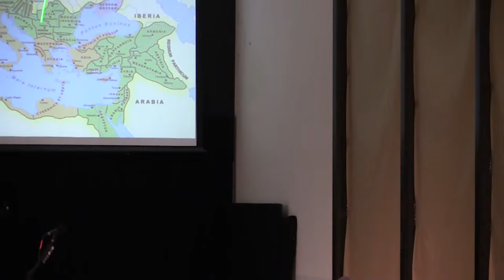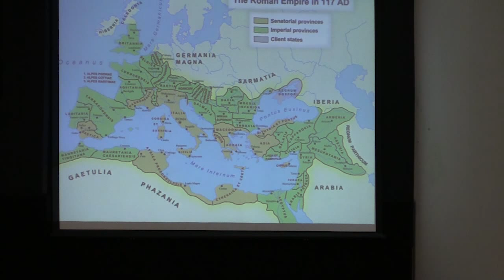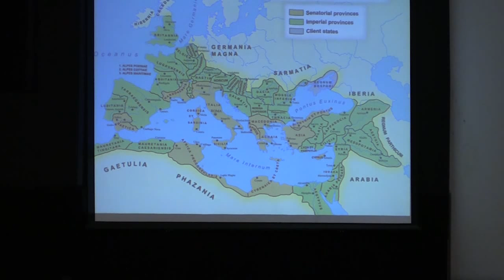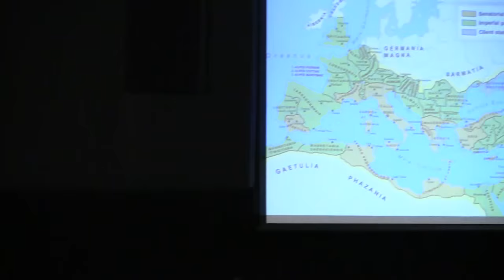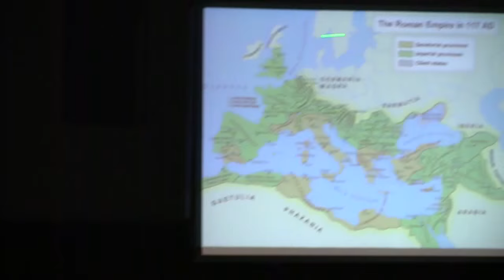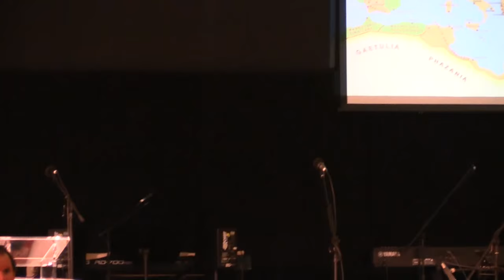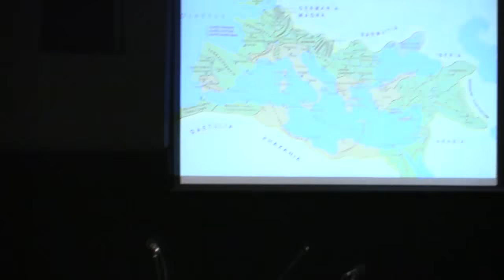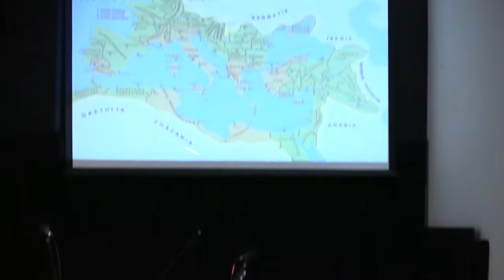Revelation Series Part 12 - End Time Prophecy w/ Pastor Mark Spitsbergen